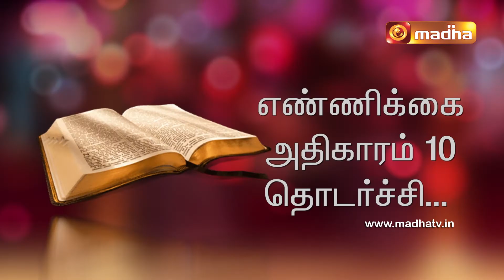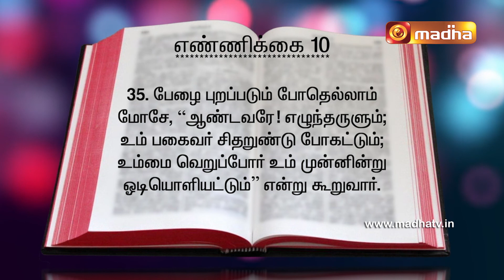Numbers : Chapter 10 : Conclusion [Yeduthu Vaasi]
Yeduthu Vaasi - Rev. Dr. Raymond Joseph, explains the book of Numbers, verse by verse, giving the historical, literary and theological explanations for the verses of the book.